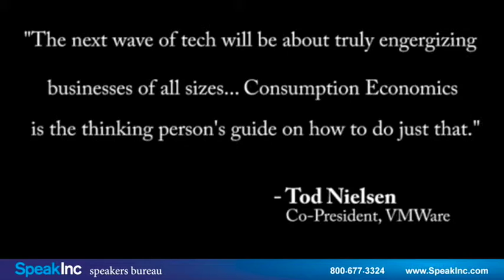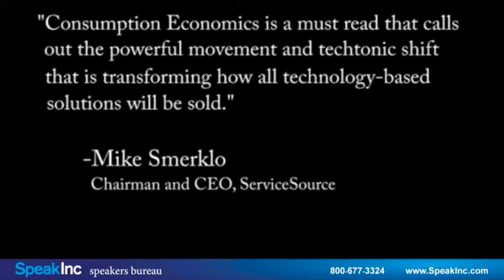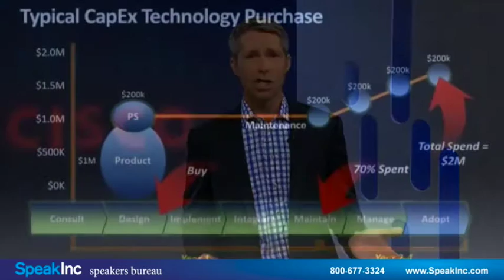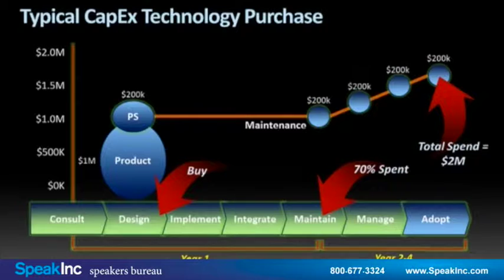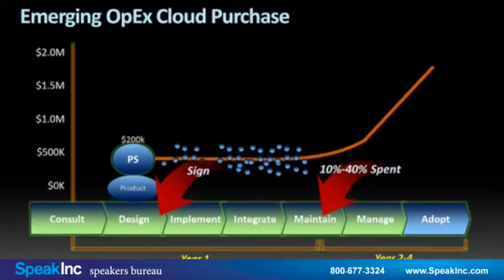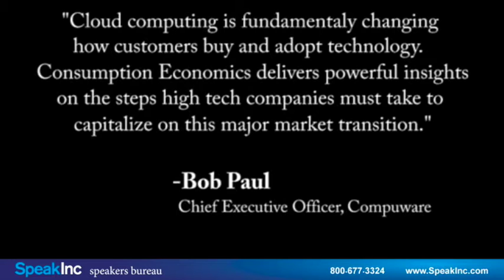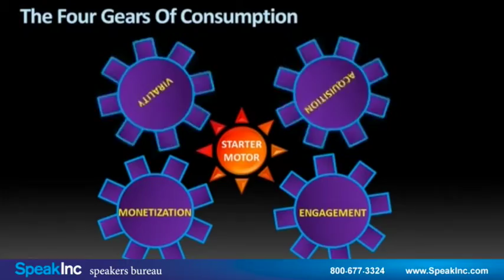Keynote Speaker: Todd Hewlin • Presented by SpeakInc • Keynote Consumption Economics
Author, Speaker, Advisor.

Expert on business model innovation and breakout growth strategy.

Todd Hewlin is a managing director at TCG Advisors. He draws on his background as a strategist, investor, and operator to help companies achieve breakout growth. He is a noted author and speaker on growth strategy with articles published in Harvard Business Review and McKinsey Quarterly.

Todd is co-author of Consumption Economics: The New Rules Of Tech and B4B: How Technology And Big Data Are Reinventing The Customer-Supplier Relationship.

Todd's past clients are market leaders in hardware, software, services, and cloud, including Cisco, NetApp, GE, Salesforce.com, Rackspace, Sybase, and McAfee. He has also served on the boards of private and public companies over time.

Prior to TCG Advisors, Todd ran the $1.5 billion product business at enterprise mobility leader Symbol Technologies. Earlier in his career, he was a Managing Director at Internet Capital Group and a Partner at McKinsey & Company.